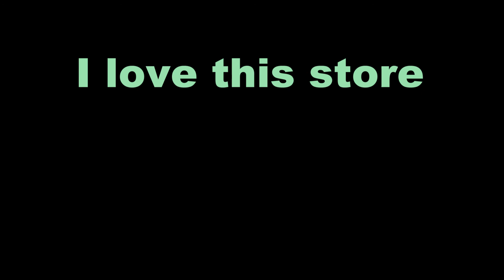charming charlie...Store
I went to this store in the mall. in my video i said they have a website but it just tells where you can find one of thier stores. I had never heard of this store until today. Anyway I love it, DISCLAIMER:I am in no way affilliated with Charming charlie, I bought all items mentioned in this video with my own money. And all opinions are my own expression. BLAH BLAH BLAH!!! LOL